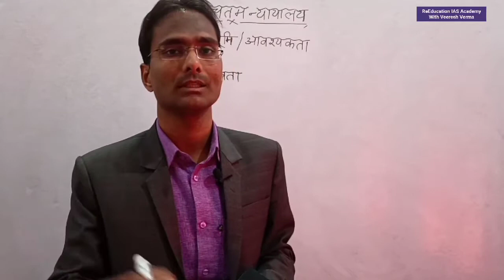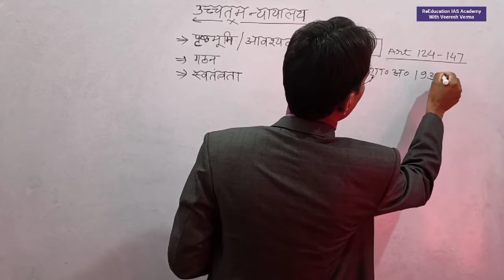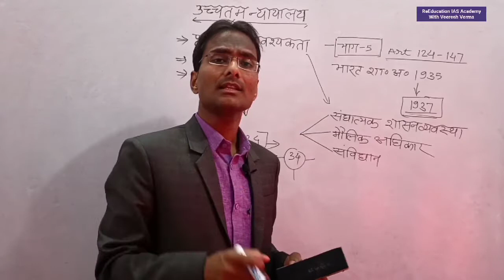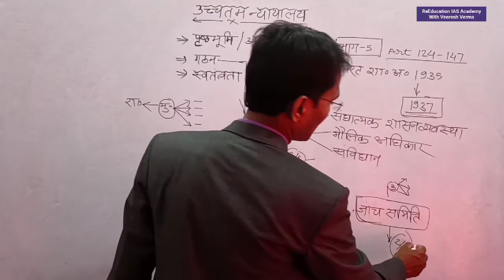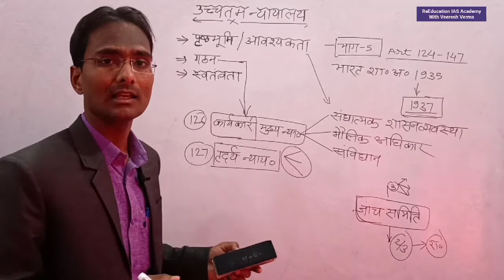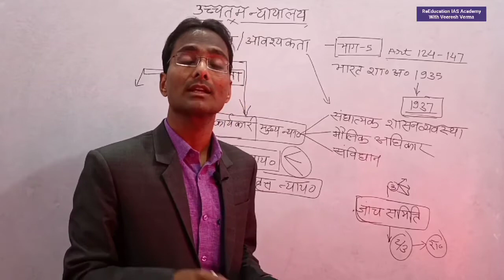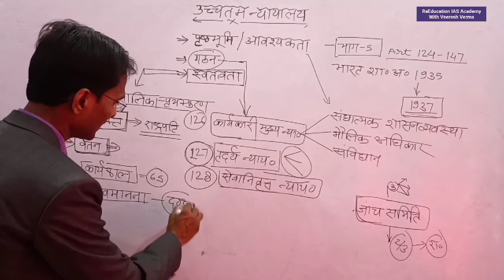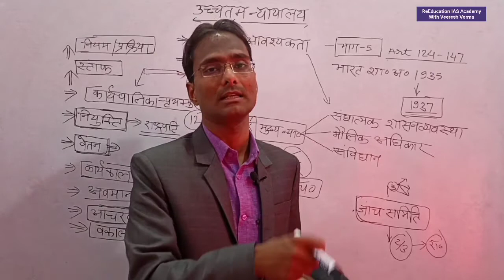उच्चतम न्यायालय भारत की न्यायिक व्यवस्था का एक परिचय सुप्रीम कोर्ट ऑफ इंडिया/IAS PCS civil/GS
About The Video:- ReEducation IAS Academy Channel के माध्यम से प्रस्तुत इस वीडियो  में वीरेश सर ने उच्चतम न्यायालय भारत की न्यायिक व्यवस्था का एक परिचय सुप्रीम कोर्ट ऑफ इंडिया/IAS PCS civil/GS के बारे में समझाया है